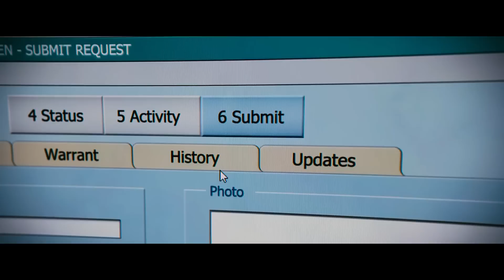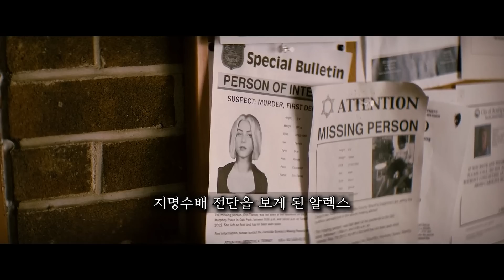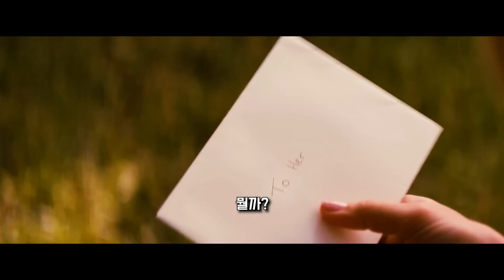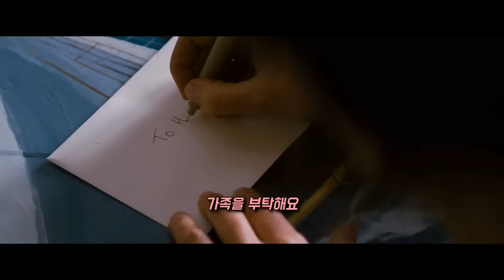1급살인용의자와 사랑에 빠져버린 유부남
🎬 영화제목 : 세이프 헤이븐
🎬 영화장르 : 서스펜스 로맨스
🎬 개봉년도 : 2013년

기무리뷰의 이전 영상들은
'기괴무비'에 차근차근 업로드 됩니다.

(V)      ∧_∧      (V)
　ヽ(・ω・)ノ
    ノ╰Ｕ╯ゝ